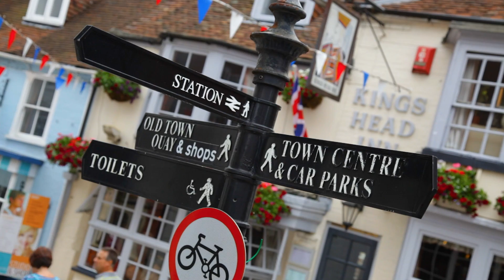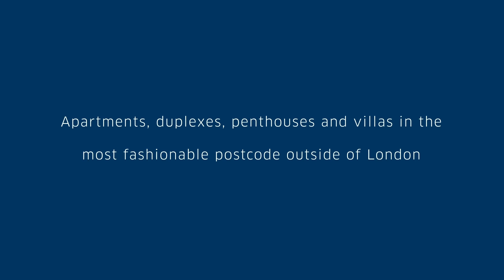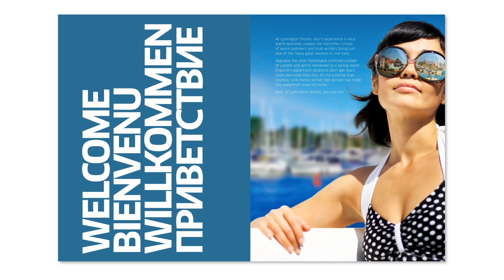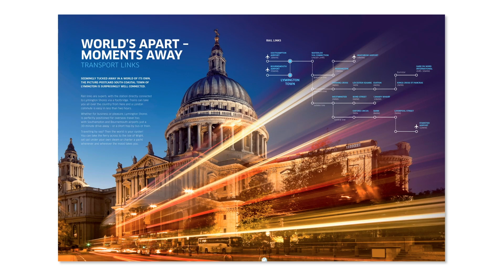Redrow New Homes - Lymington, Lymington Shores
Lymington Shores boasts a stunning range of 1 & 2 bedroom apartments and 4 & 5 bedroom villas in this highly sought after waterfront area.